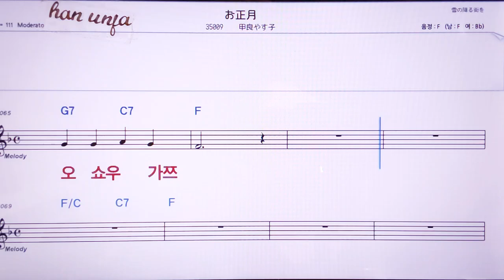💖오쇼우가쯔/코우라야스코 👍MR,노래방, 악보, 코드,Karaoke With Sheet Music